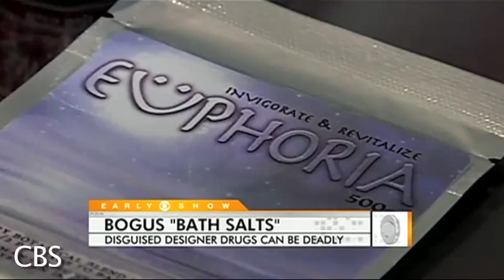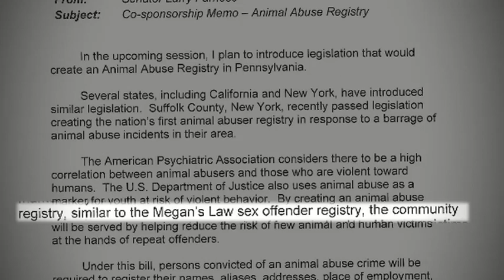The Gossip, What's Bugging Larry Farnese?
The Gossip with Marnie Hall, State Senator Larry Farnese's focus on legislation: bills on bed bugs, bath salts, and animal rights.